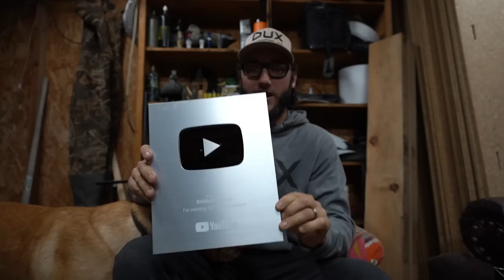Why Are 1,000's of Geese Roosting On This Tiny Pond!? (BAITING??)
Kansas goose hunting season 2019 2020 is getting wild! Tons of birds are spilling into the area! THANK YOU SO MUCH FOR BEING HERE AND SUPPORTING WHAT I DO! HOPE YALL ENJOY!

MINE- bobguy888